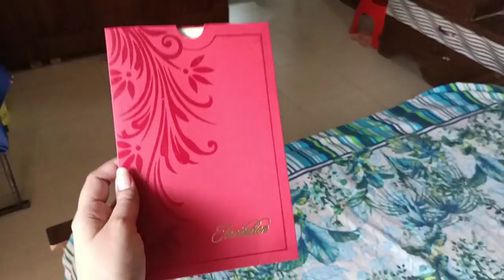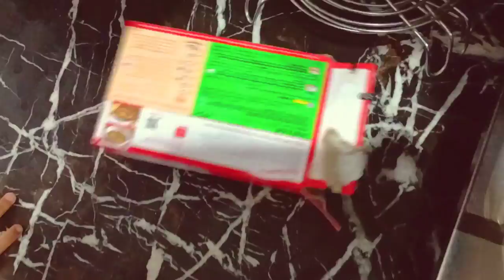Itna ghussa hogaye mujh par 🥺 | Amna and Asim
MASHAALLAH.

HE GOT SUPER ANGRY ON ME
WEEKDAY VLOG
14/06/2022
Tuesday.
Outing with family.
Biryani for lunch and dinner.
Kafta kababs for dinner.
Husband got angry on me.

Pepsi=Toilet cleaner 😅😅😅

SAVED my HUSBAND from our KIDS ATTACK | A day at SINDBAD AMUSEMENT PARK  | Saturday vlog -Episode 1